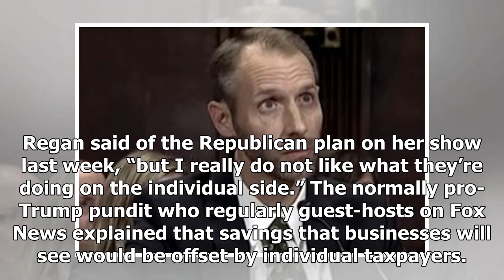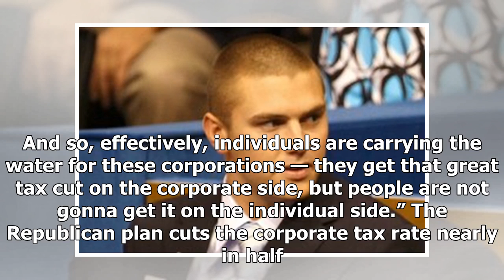BREAKING: Fox business host declares war on trump’s tax plan: “i’m disgusted with our government ri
BREAKING: Fox business host declares war on trump’s tax plan: “i’m disgusted with our government righ...
Sophia Tesfaye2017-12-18T23:30:53Z•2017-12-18T23:30:53Z•Donald Trump’s tax plan is historically unpopular. Nevertheless, Republicans are on the precipice of passing the first major restructuring of th...